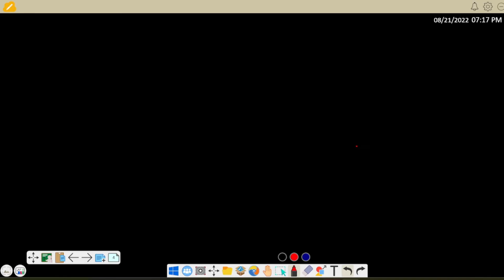Castigliano's theorem Numerical | Finding support Reaction of Indeterminate Structure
Castigliano's theorem

it's state that,"If a linearly elastic structure is subjected set of loads, the partial derivative of the total strain energy stored with respected to particular deformation gives the corresponding force acting at the point."
Mathmathically,
      dar(U)/d(Defn) = Pi